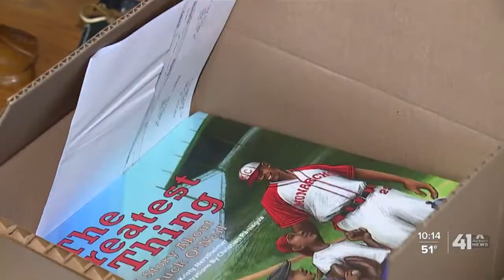Kansas City Black-owned small business owners discuss solutions about pandemic-fueled struggles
Black business owners share solutions amid pandemic